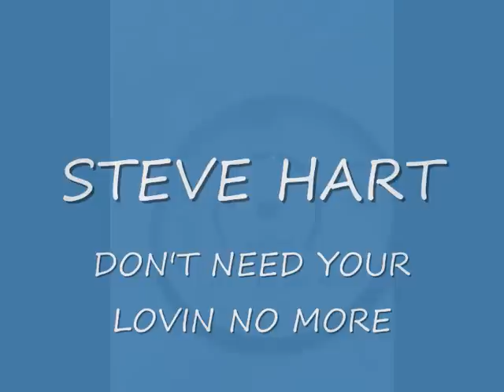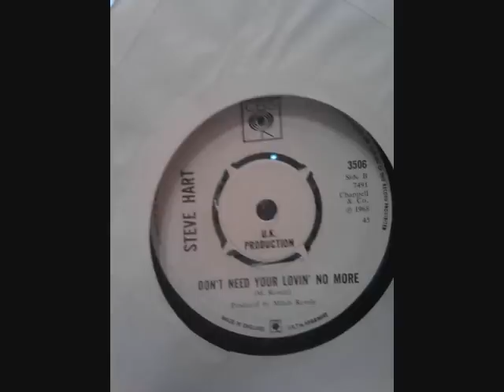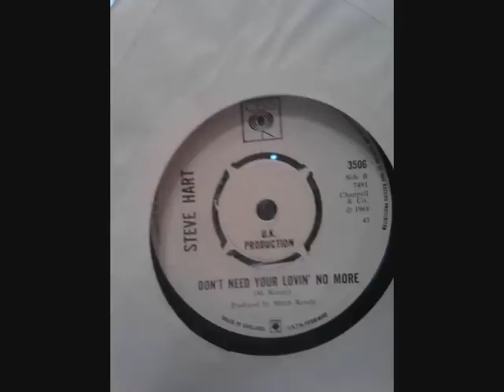STEVE HART - DON'T NEED YOUR LOVIN NO MORE. - SOUL - R&B -POPCORN - JAZZ.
CAMBS COOL DIGS THIS BRITISH POPCORN SOUL GROOVER.